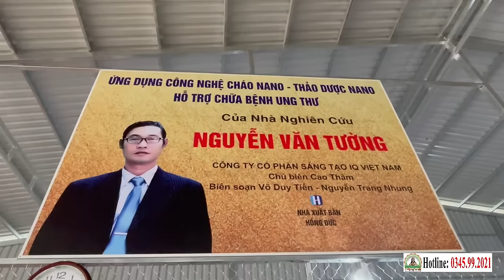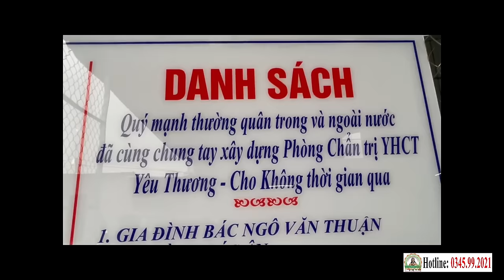📢 Phòng Khám Cha Tường Thông Báo Lịch Nghỉ Tết 2024 | ĐIỂM TIN PHÒNG KHÁM CHA TƯỜNG (05/02/2024)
Phòng Khám Cha Tường Yêu Thương - Cho Không sẽ nghỉ Tết từ ngày 29 Tết đến mùng 2 Tết, mùng 3 tết làm việc lại bình thường.